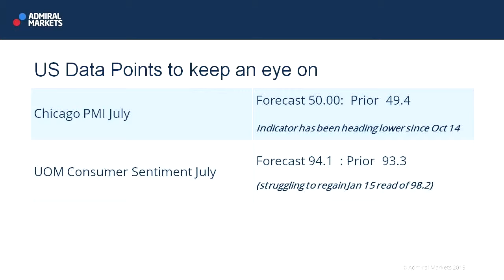Wall Street Crossover Show | 31.07.15 | US Data Points